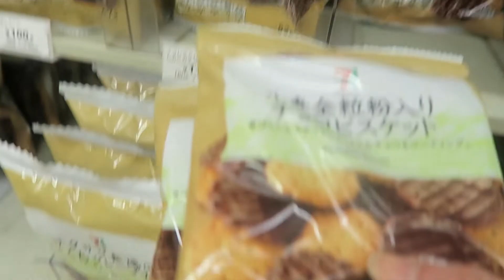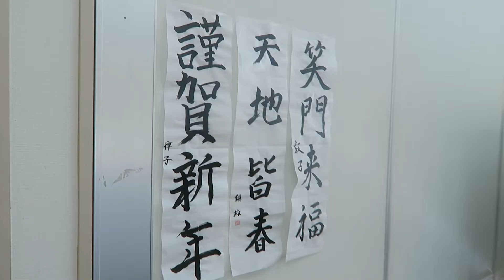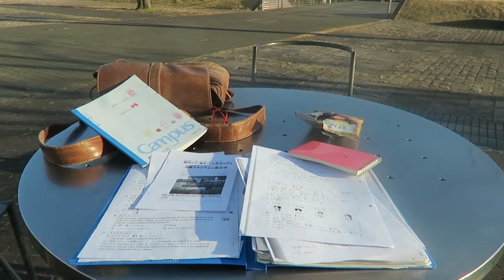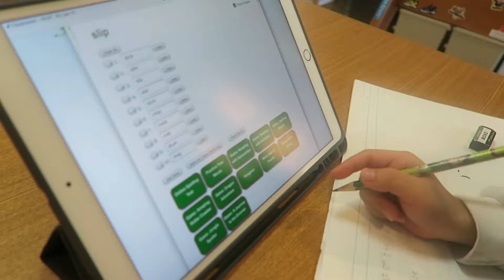Life in Japan as an Au-Pair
I decided to film a random day in my life here in Japan as an Au-Pair.
Of course, not every day looks like this since there is a different schedule for each day.
On this day I had language school like every Friday and Monday. At my school, we sometimes have workshops that you can attend and on this day we had a small tea ceremony!
"Work" starts at around 3pm or 4pm.
Making the video was so much fun I actually had so much footage it was difficult to decide which one I use hahah!

Hangout with me on Instagram!